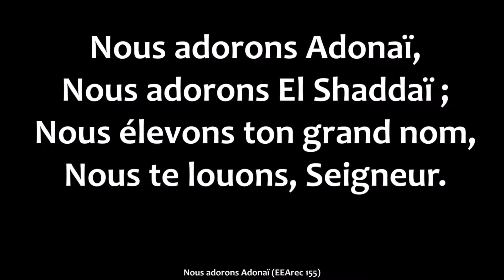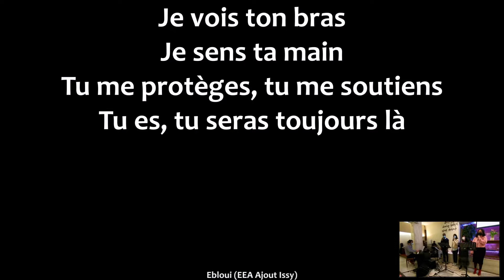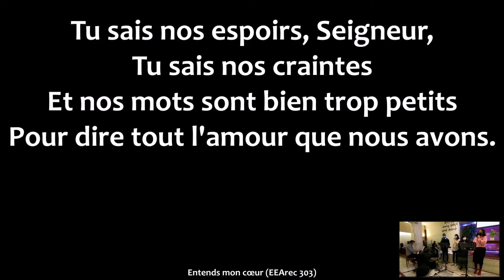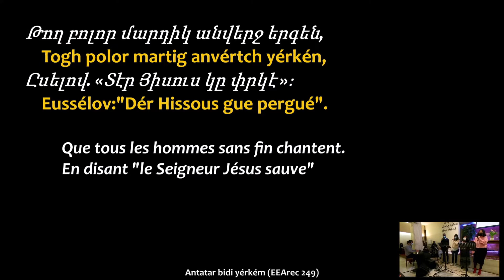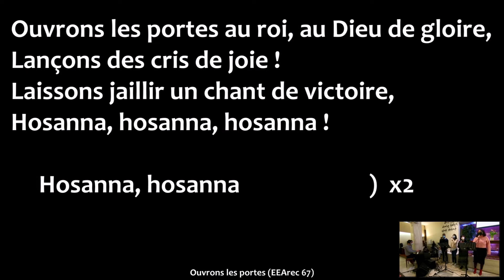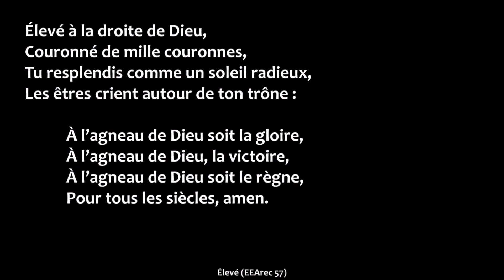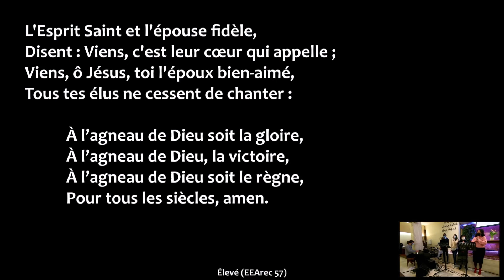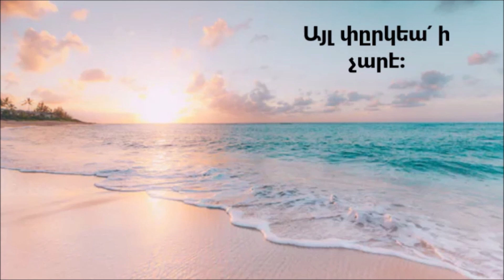Culte du 06/02/22- Qui enverrai-je, qui donc ira pour nous ? Ո՞վ ղրկեմ եվ մեզի համար ո՞վ պիտի երթայ: